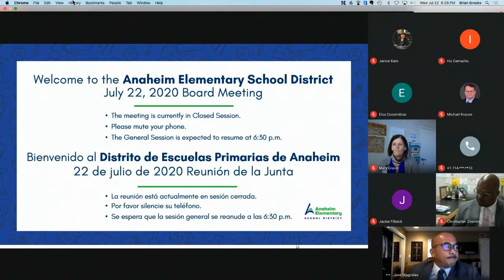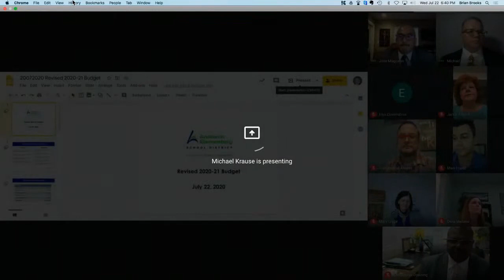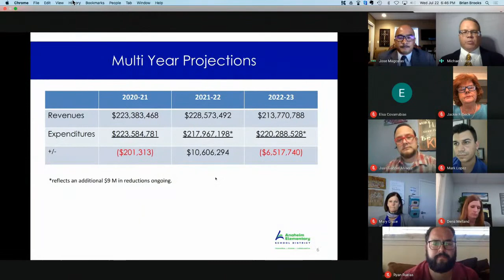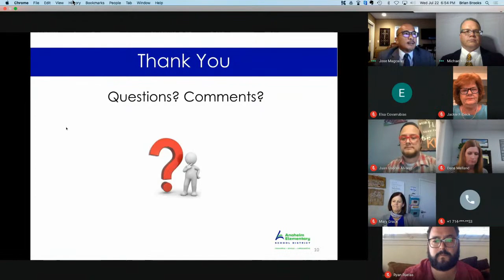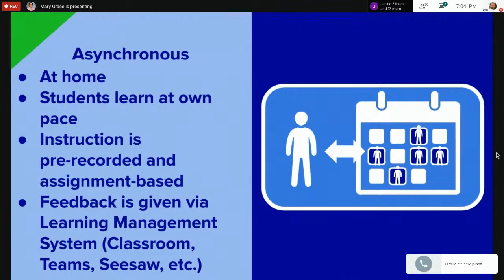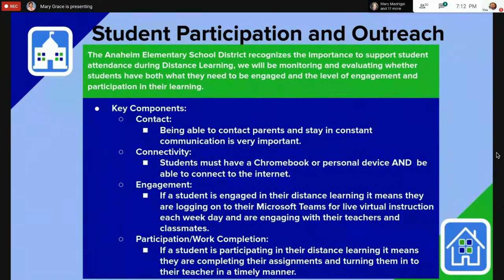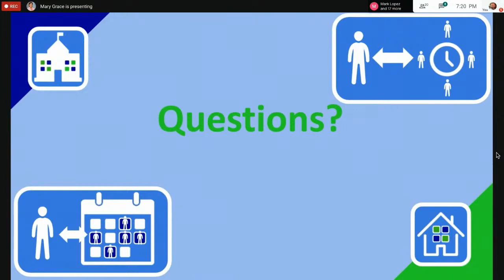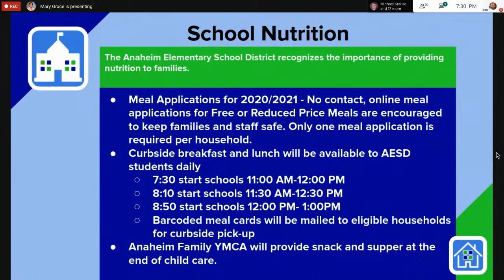Anaheim Elementary School Board Meeting (July 22, 2020)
Anaheim Elementary School District Board Meeting (July 22, 2020)